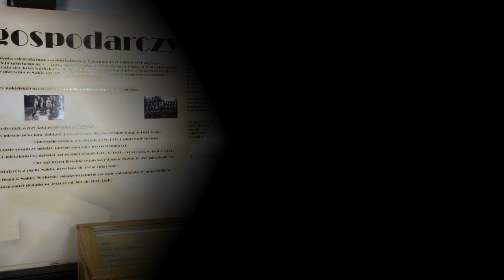Szczypce do ostrzenia piły i coś stomatologicznego gratis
W cyklu "Skarby z muzealnego magazynu" przybliżamy obiekt, który przysporzył nam trochę kłopotów z identyfikacją.